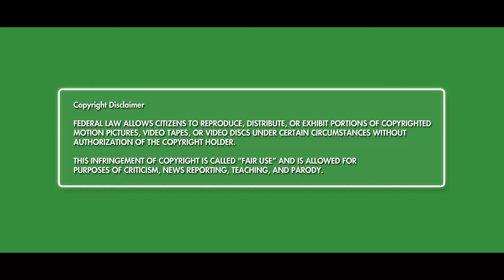NASA Navigation Error 👨🏼‍🚀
In this captivating edit of the 2012 press conference, we highlight the puzzling moments featuring Adam Steltzner, who seems bewildered by the situation. After delivering a cryptic monologue, he struggles to answer questions and repeatedly calls out for assistance, leaving both the audience and viewers questioning what is truly happening behind the scenes at NASA.

The combination of his confusion and the theatrical atmosphere creates an unsettling yet intriguing experience, prompting speculation about the accuracy of NASA's navigation and the mission itself. Join us as we explore this bizarre and thought-provoking event that raises more questions than answers. Watch and see for yourself what unfolds in this unforgettable moment from NASA's history!